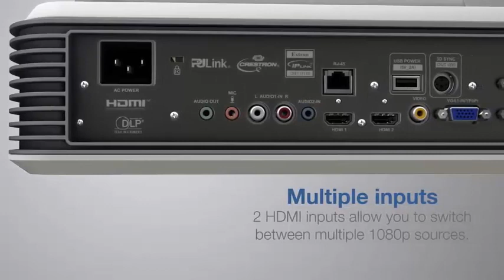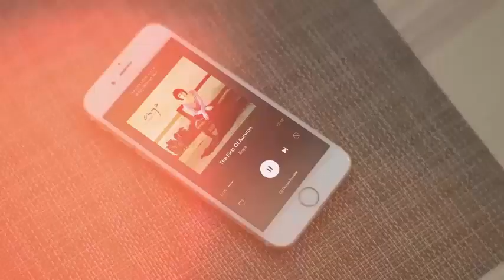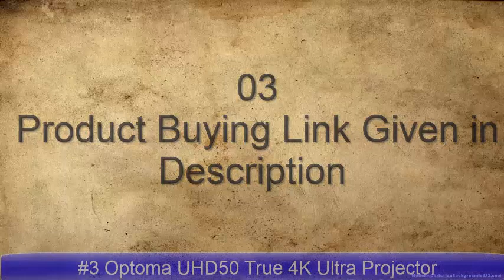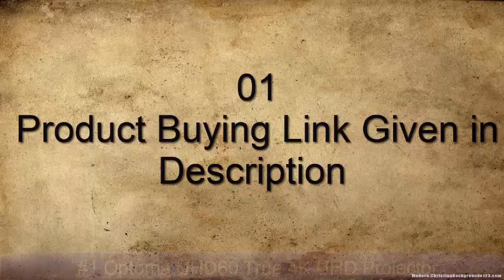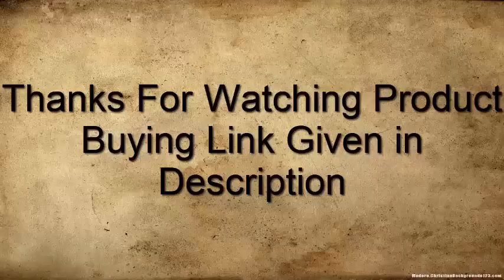TOP 5: optoma true 4K uhd smart projector To Buy 2021